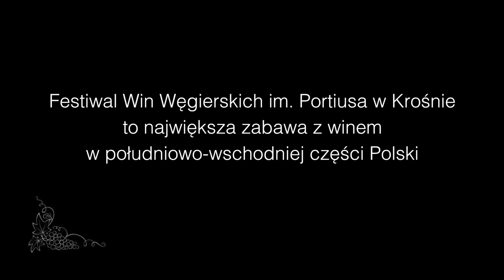Krosno24.pl - Festiwal Win Węgierskich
16. Festiwal Win Węgierskich im. Roberta Portiusa w Krośnie